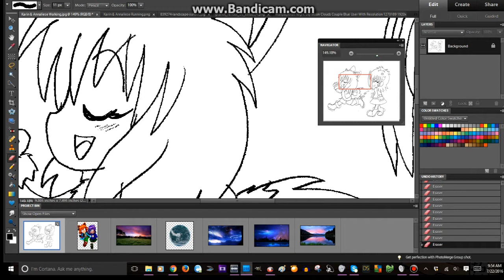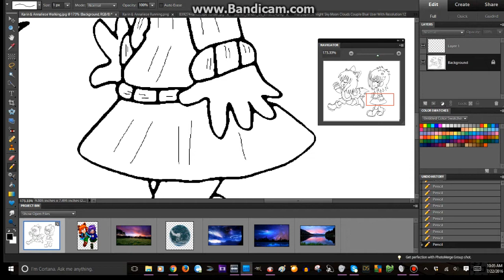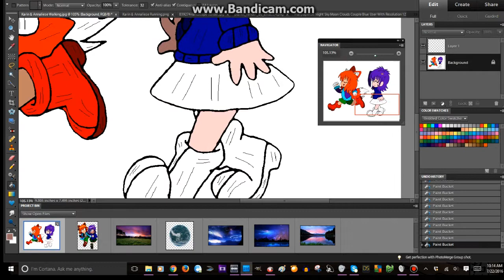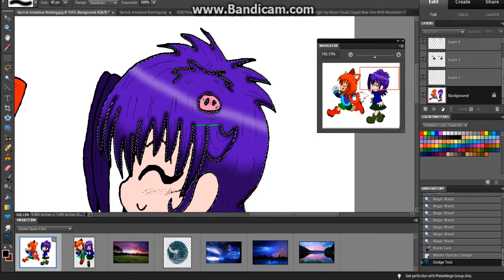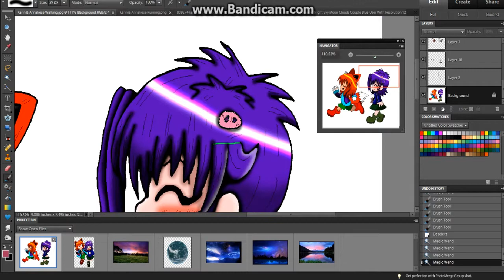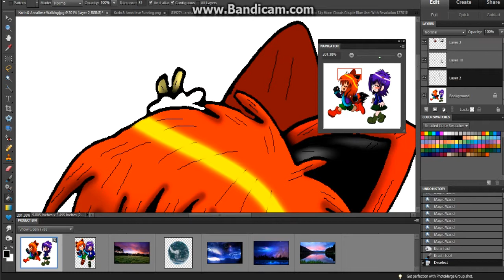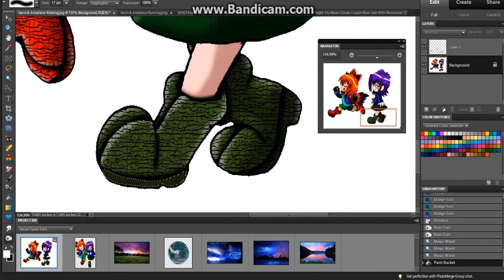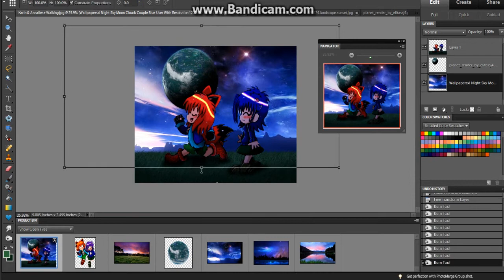Coloring: Scrolling with Karin & Annaliese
==Music Used==

Sea World - Ganbare Goemon: Uchuu Kaizoku Akogingu

A Picture of Both Karin, and Annaliese having a good walk, to have a glutes workout. :3